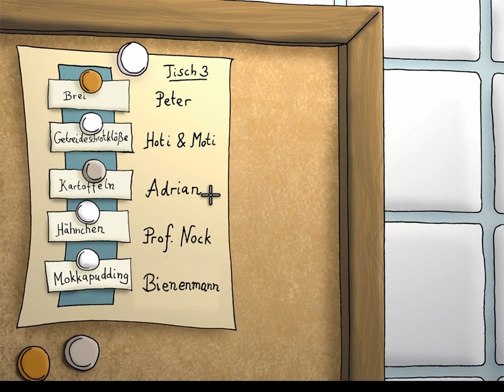Let's Play Edna Bricht Aus #050 [Deutsch] - Das große Fressen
«EDNA BRICHT AUS (SAMMLER-EDITION + PATCH 1.1)»
Ein Adventure von Daedalic Entertainment (2008).

«LET'S PLAY EDNA BRICHT AUS»
Kommentiertes Gameplay von Gronkh (2012).

ANTI TAGGER-KLAU-ZEUG

Let's Play Edna Bricht Aus #001 [Deutsch] - Willkommen in der Klapse
Let's Play Edna Bricht Aus #002 [Deutsch] - Ein bisschen frische Luft
Let's Play Edna Bricht Aus #003 [Deutsch] - Kellerkind
Let's Play Edna Bricht Aus #004 [Deutsch] - Knusper Knusper Knusper
Let's Play Edna Bricht Aus #005 [Deutsch] - Edna Bricht Ein
Let's Play Edna Bricht Aus #006 [Deutsch] - Schlagkräftige Argumente
Let's Play Edna Bricht Aus #007 [Deutsch] - Ken Sent Me
Let's Play Edna Bricht Aus #008 [Deutsch] - Flucht nach Vorn
Let's Play Edna Bricht Aus #009 [Deutsch] - Poki, Du Quatschtüte
Let's Play Edna Bricht Aus #010 [Deutsch] - Vin Stiesel, König der Stalker